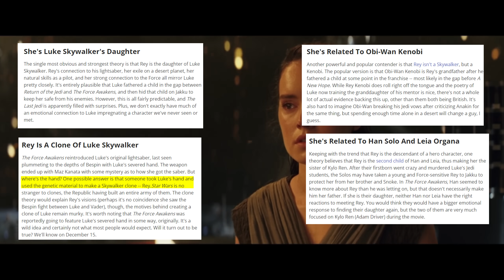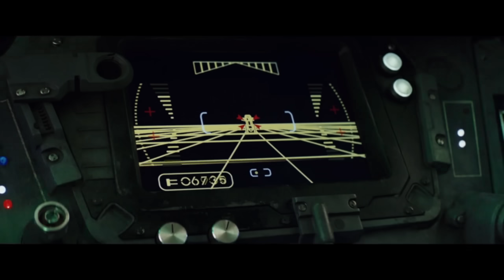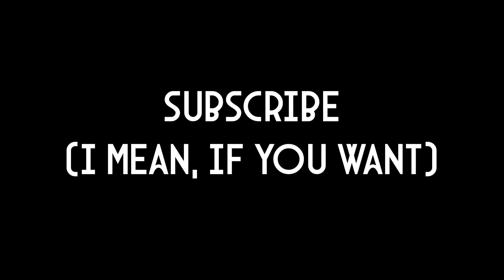How to (Not) Subvert Expectations: Arcane vs The Last Jedi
Subverting audience expectations is a tricky thing. When done well, it can tremendously improve a story by providing shocking twists that captivate your viewers and keep them invested. When done poorly, it disgusts the audience and makes them feel as if the creators don't care about or even actively dislike them. While Rian Johnson's The Last Jedi has one good example of expectation subversion, it largely undermined the overall story of Star Wars and cost the franchise a tremendous amount of goodwill. Arcane, by contrast, subverted expectations by refusing to stick to a common trope, surprising the audience but maintaining excellent character work that drove it to unbelievable success.